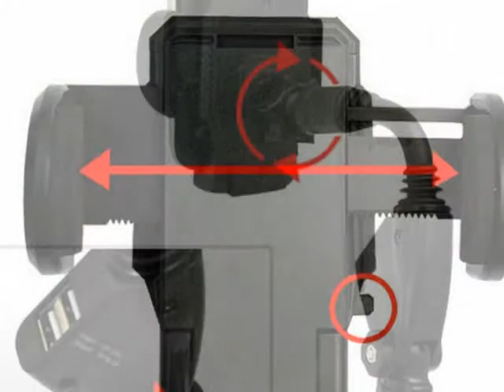OEM 2 USB Ports Car Charger Cigarette Lighter Car Cradle Mount Holder for GPS PDA Smartphone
Introducing the 2 USB Ports Car Charger Cigarette Lighter Car Cradle Mount Holder for GPS PDA Smartphone. It is a 2-in-1 car charger and holder of mobile devices. It can charge your iPhone and other smart phones as well as a variety of GPS devices. It has an adjustable padded sleeve that is able to achieve almost any smartphone that runs the width of 5 to 10 cm. It has a 19cm flexible neck that bends and rotates in accordance with the position you need. This amazing device is capable of charging 2 devices at the same time.